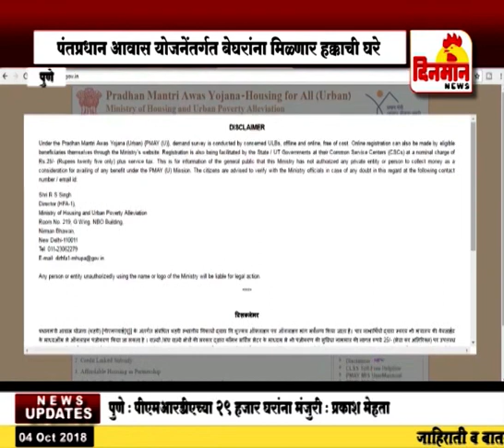पंतप्रधान आवास योजनेंतर्गत बेघरांना मिळणार हक्काची घरे